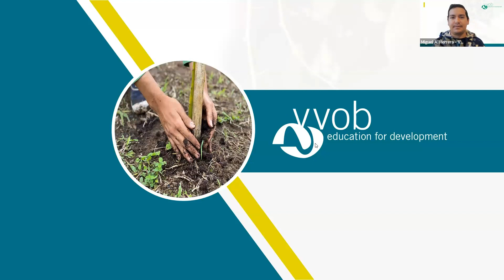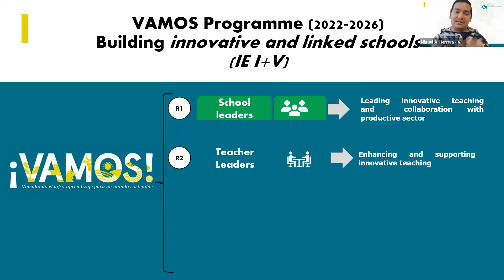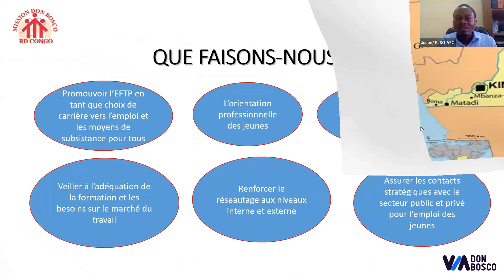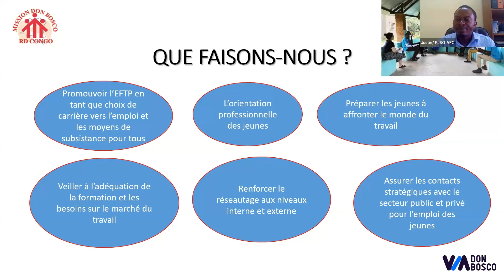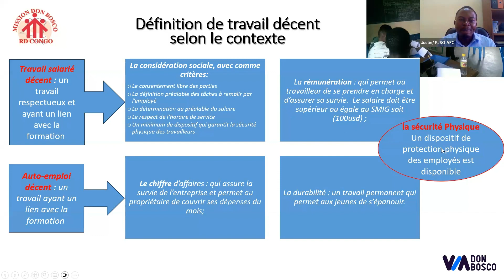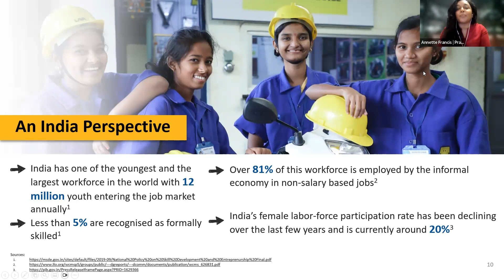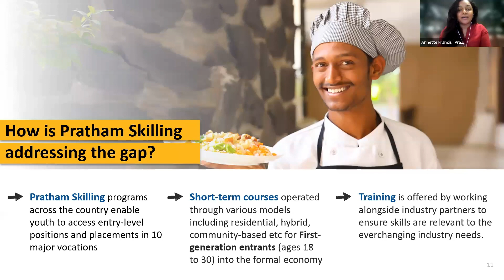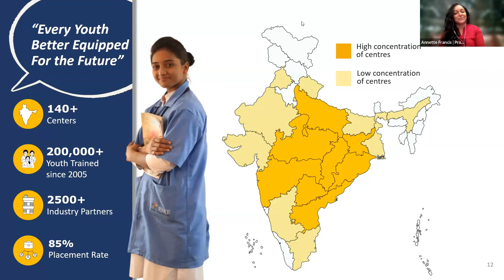Educaid.be International Conference 2023 | Practical Session 3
[ENG] Practical session 3 | How can education interventions smoothen school-to-work transitions (swt)?

This roundtable will give insight in what SWT data can teach education practitioners and provide space to explore, discuss, and give feedback on practical examples of education initiatives from three regions that aim to smoothen young people’s school-to-work transitions.

[FR] Session Pratique 3 | Comment les approches éducatives peuvent-elles faciliter la transition des bancs d’école au monde du travail ? (SWT)

La table ronde “SWT” donnera un aperçu de ce que les données SWT peuvent apprendre aux praticiens de l'éducation. Elle permettra également d'explorer, de discuter et de recueillir des retours d'expérience sur des exemples d'approches éducatives provenant de trois régions différentes, et visant à faciliter la transition entre l'école et le travail pour les jeunes.

Overview of the speakers / Aperçu des intervenants:
- Annette Francis Parakkal, Director – Skilling, Entrepreneurship & Livelihoods | Pratham Education Foundation
- Sara Elder, Head of Employment Analysis and Economic Policies Unit | International Labour Organization (ILO)
- Miguel Herrera, Education Manager | VVOB in Ecuador
- Alice Amegah, Founder | Education & Aspirations (Ghana) & Educational Consultant | World Bank
- Justin Koku Kasongo, Coordinator of the Salesian Employment Office | Don Bosco (DR Congo)